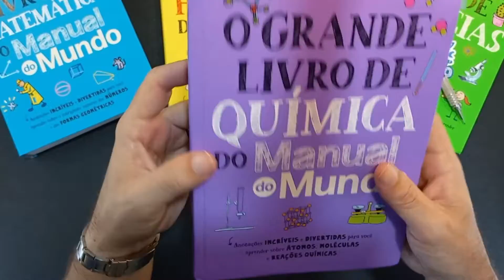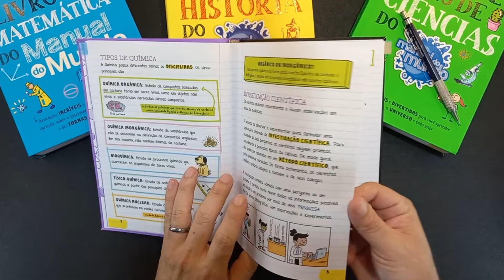Manual do Mundo lança NOVO o Grande Livro de Química | O que descobri sobre a coleção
Descubra o Universo Secreto da Química com o Novo Livro do Manual do Mundo!

Embarque em uma jornada fascinante com o @manualdomundo , que traz uma surpresa incrível para os amantes da química! O novo livro da coleção Big Fat Notebook vai além das páginas, revelando os segredos e curiosidades desse universo intrigante.

Neste vídeo, apresento cada detalhe do livro, desde sua capa ricamente construída até a estrutura cuidadosa de cada capítulo. São mais de 580 páginas repletas de conhecimento, proporcionando uma experiência única para estudantes do Ensino Fundamental 2 até o Ensino Médio. Prepare-se para se apaixonar pelo aprendizado!

Além da resenha completa, faço minhas apostas sobre qual será o próximo livro a ser traduzido e compartilho insights sobre a coleção original em inglês. Será Biologia, Ciência da Computação ou quem sabe uma surpresa ainda maior? Deixe sua aposta nos comentários e junte-se a nós nessa emocionante viagem pelo mundo da educação!

⚠️ APOIE O CANAL!
✔️ Inscrição -✔️ Likes - ✔️ Comentários - ✔️ Compartilhamentos

*** Me PAGA um CAFÉ? ***
✔️ Valeu D+ - [clique no ícone “$” no menu abaixo do vídeo ... e DESTAQUE seu COMENTÁRIO]

Pix DIRETO💰 (qualquer valor): 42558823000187

💎 CURSOS & APOIADORES
Use APLICARCIENCIAS para 5%

🔍 VÍDEOS RELACIONADOS
Outros Reviews:

🔍 LINKS IMPORTANTES
PROMO - O Grande Livro de Química
OUTRAS EDIÇÕES
- O Grande Livro de Ciências
- O Grande Livro de História
- O Grande Livro de Matemática

Timeline:
00:00 -  O novo livro de química do manual do mundo
 - Aspectos físicos do livro
 - Estrutura dos capítulos e conteúdo
 - Opinião de usuário
 - Expactativas para próximas edições

🚧 CONTATOS
Informações e indicações sobre:
- cursos - tira-dúvidas - perfis sociais e contatos – promoções -

*ESTE VÍDEO CONTÉM LEGENDAS: PT-ES-EN*